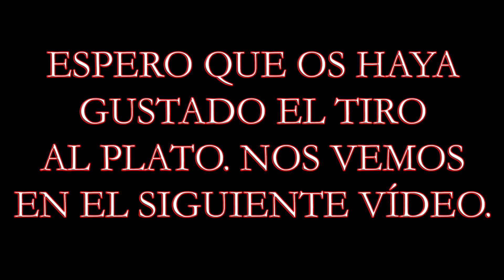TIRO AL PLATO | ARMA 3 | 104Th Wolfpack Battalion